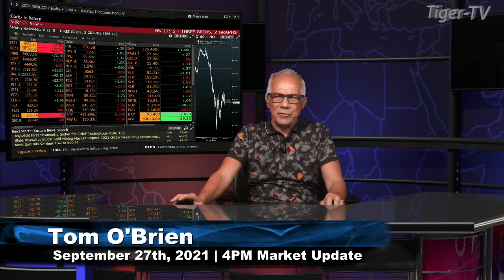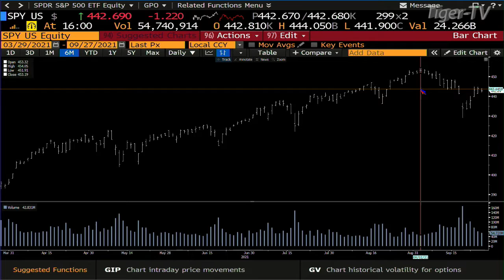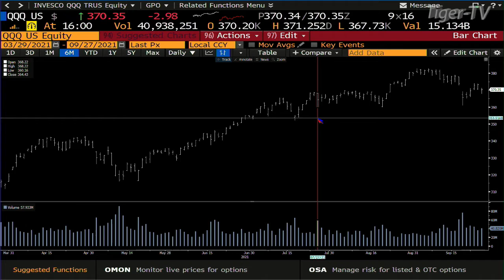September 27th 4PM Market Update on TFNN - Educating Investors